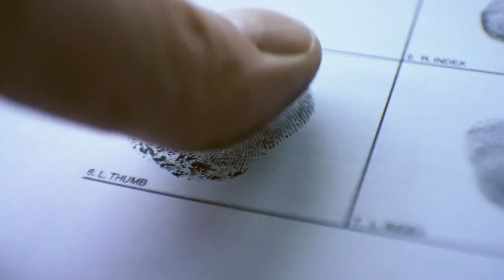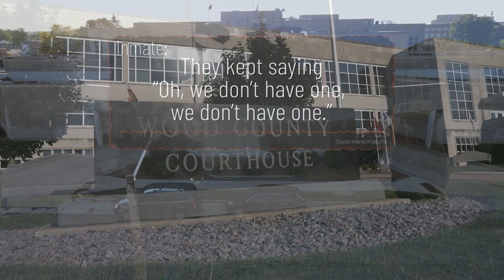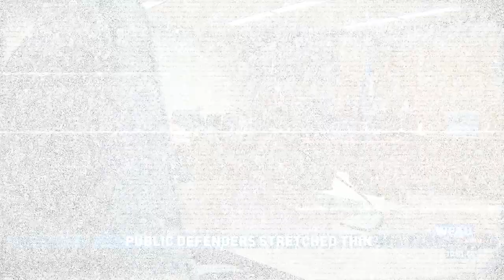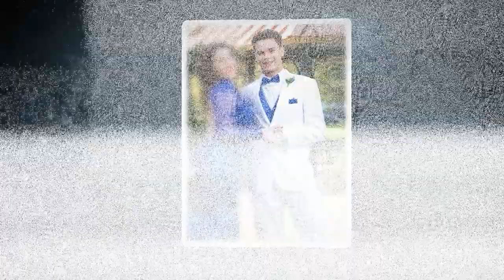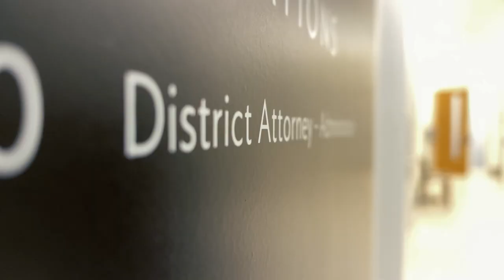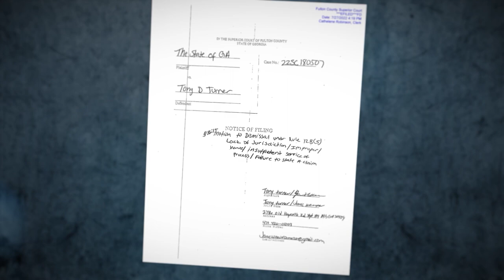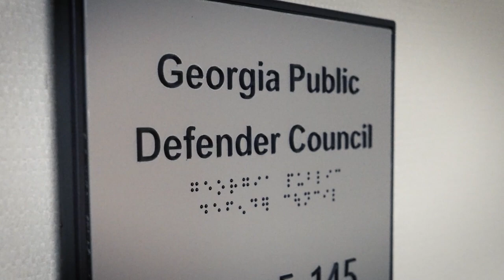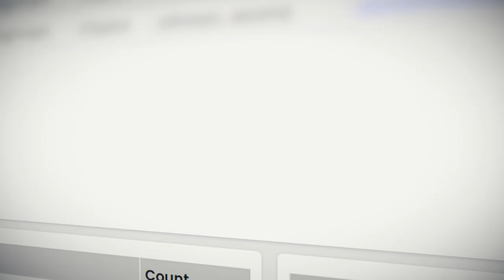The Sixth: A Public Defender Crisis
This is an ongoing series about the constitutionally guaranteed access to legal representation in court, and the consequences that arise when there are not enough public defenders. Advocates say lack of access to representation in court is a constitutional crisis that erodes public trust and violates the rights of the accused.